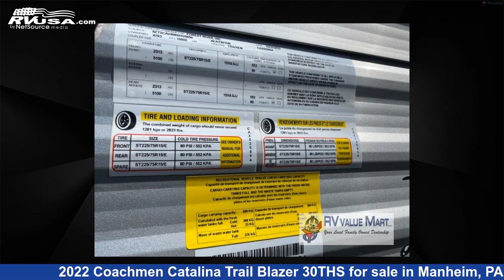Amazing 2022 Coachmen Catalina Trail Blazer Toy Hauler RV For Sale in Manheim, PA | RVUSA.com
This 2022 Coachmen Catalina Trail Blazer 30THS is a Toy Hauler RV. It is located in Manheim, PA 17545 and is offered for sale by RV Value Mart. This New Coachmen Is 36' 0" in length and features 1 slideout, sleeps 6, Slideout, and 98 gal fresh water capacity. The floorplan layout of this Toy Hauler features Front Bedroom, Two Entry/Exit Doors.